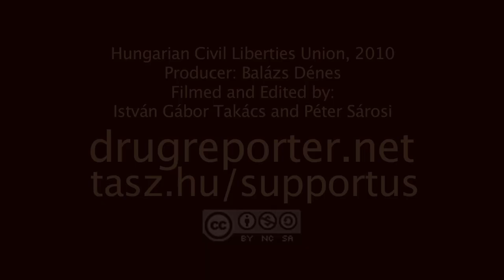Bill Clinton Calls for Harm Reduction (Sub: ENG)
The ex-president of the United States made a speech at the Opening Session of the XVIII International AIDS Conference where he said harm reduction works and urged governments to scale up substitution treatment and needle exchange programs.